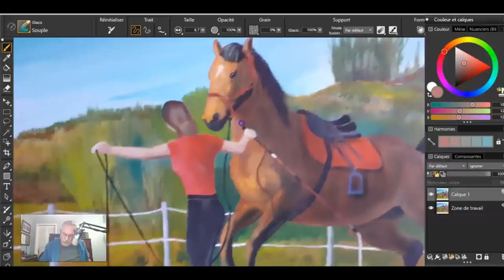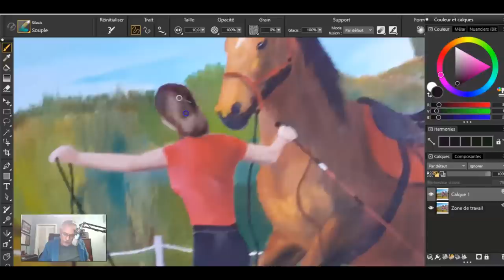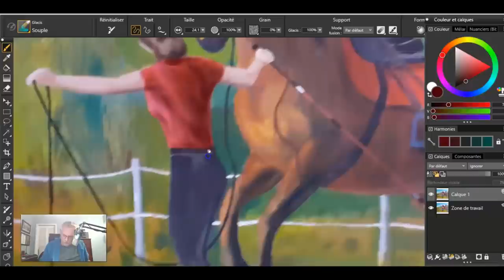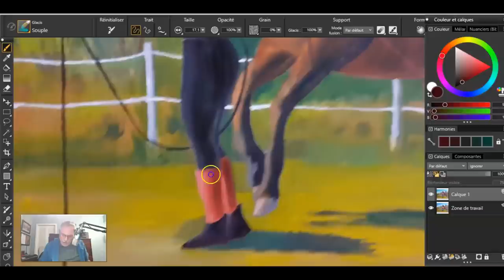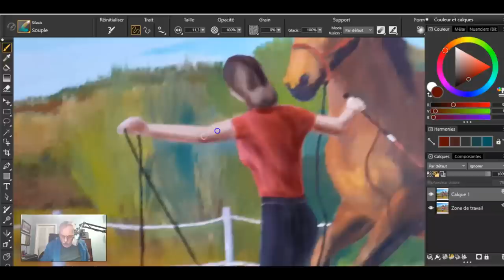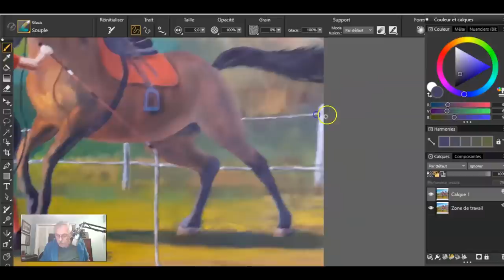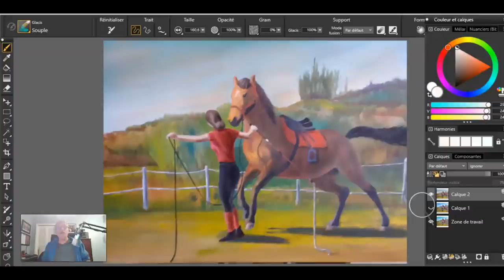Questions et réponses sur la peinture et correction d'un tableau